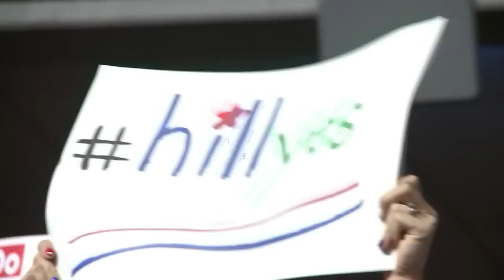Obama usa capital político para reforçar candidatura de Hillary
O presidente Barack Obama foi o principal orador desta quarta-feira na Convenção Nacional Democrata, na Filadélfia, para reforçar a candidatura de sua correligionária Hillary Clinton.